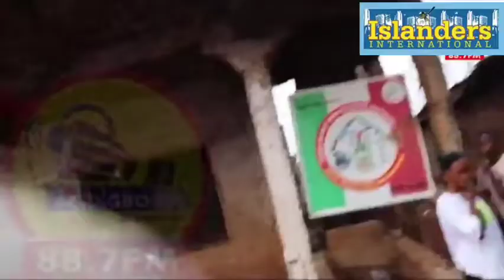ORIYOMI HAMZAT EXPOSE HUM@N P@RT SELLERS IN IBADAN